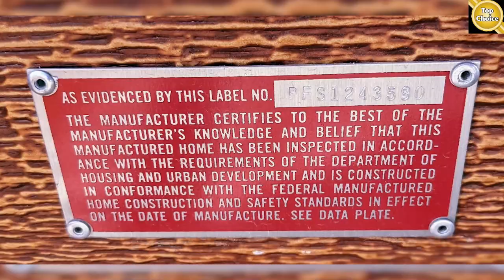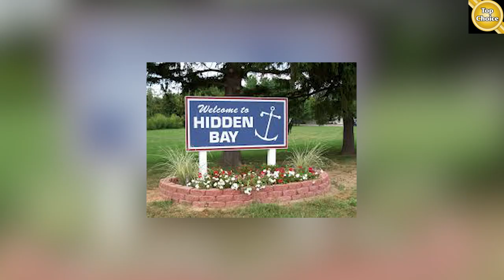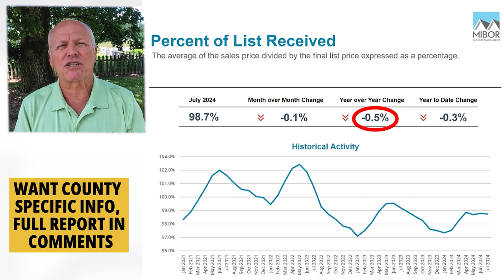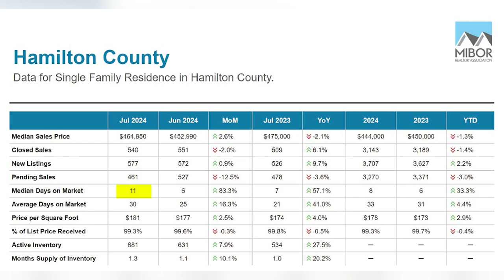Modular vs Manufactured Homes: What are the Key Differences??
Title- Modular vs Manufactured Homes: What are the Key Differences??

Curious about the differences between manufactured homes and modular homes? 🤔 In this video, we break down everything you need to know about these two popular types of factory-built housing!

We will also tour two homes that are currently for sale in the Indianapolis area as well as give an update on the current housing market here in the Indianapolis area.

Thinking of Moving to Greater Indianapolis Indiana?

Timestamp-
00:00 - Intro to Luxury Living in Indiana: Discover the Top 10 Most Expensive Homes Sold in 2023
00:00 Introduction
00:18 Difference Between Manufactured Homes vs Modular Homes
03:12 Guide to Relocating to Indianapolis Indiana
03:42 172 Timberline Drive Cicero Indiana
04:40 4070 S London Drive Martinsville Indiana
05:25 Current Housing Market Update
08:21 Outro